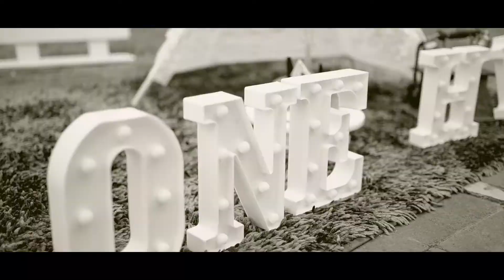1st Birthday Cinematic Video || Camgene Studios || Vizag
Weddings || Kids || New Born || Maternity